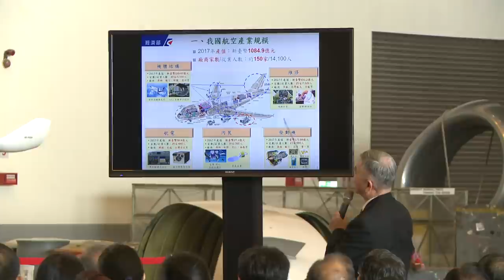20180427 總統參訪亞洲航空公司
蔡英文總統參訪亞洲航空公司，肯定為籌建臺灣新一代的航空維修能量的努力，並期勉全力以赴，為國防產業的發展創造更多的機會，成為臺灣經濟整體結構轉型的帶頭力量。